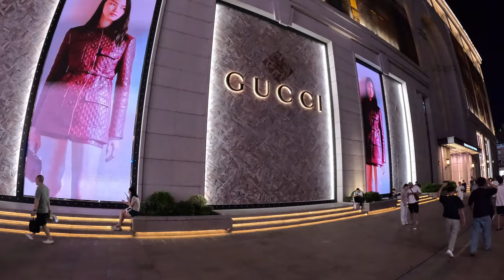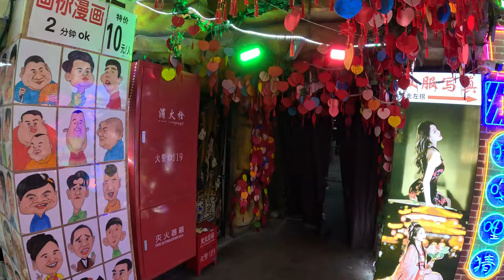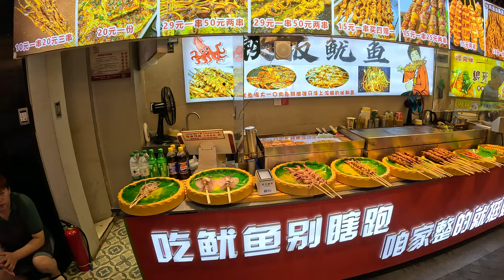First Year Anniversary Special Video | Shanghai City Night Walk 4K 🇨🇳 | China Vlogs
It's been a year since I started a Youtube Channel, Let's Celebrate. China 🇨🇳 Night View of major cities are incredible. Today Video we are going to explore the beauty of china in night time.